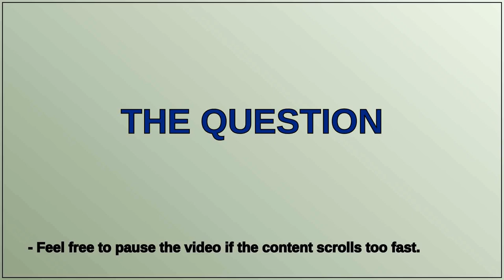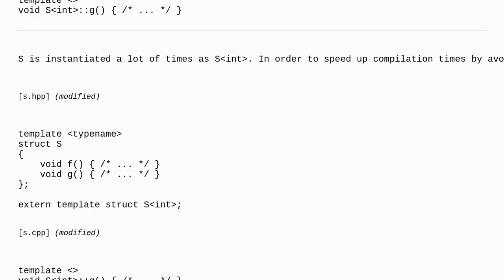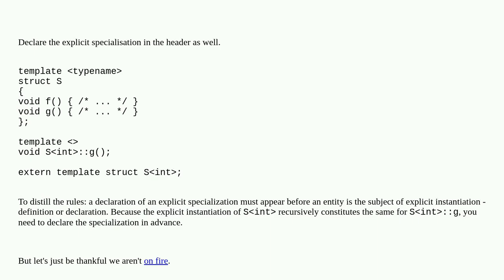Error using `extern template` in the presence of an explicit specialization of a class template m...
Error using `extern template` in the presence of an explicit specialization of a class template member function

A special thanks goes out to the community

  explicit-instantiation extern instantiation c++11 c++